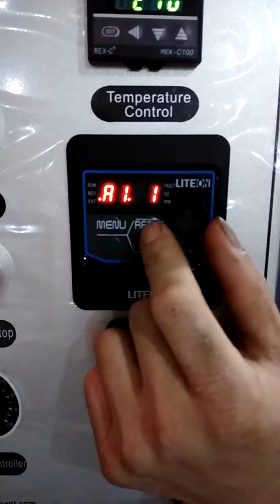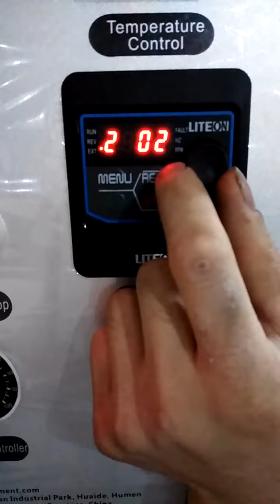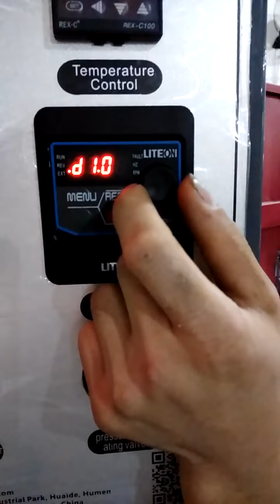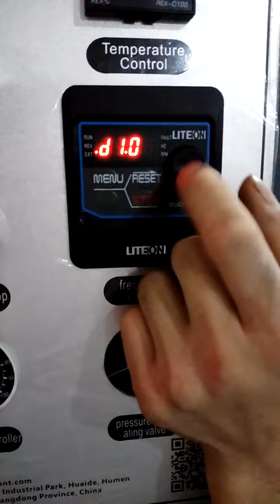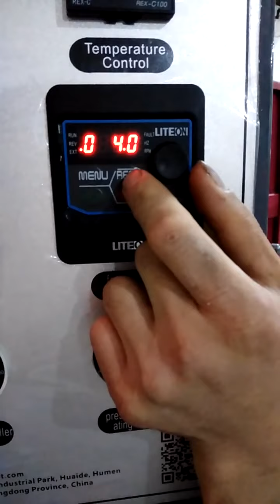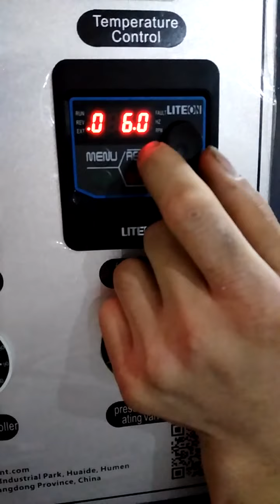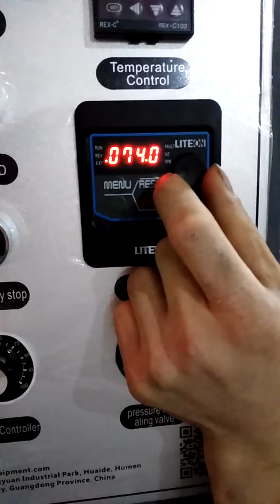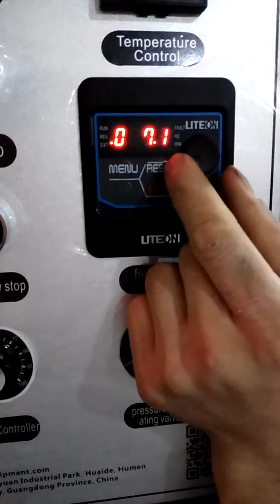EMTS heat press speed controller setting reference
Please do NOT set "Menu" or "Reset" for new machine, our production already finished these steps, in case you did a wrong setting, please do it as

1) Long pree "Menu" for 5 seconds, it appears "A1-00", please adjust "A1-00" to "A1-03", press the black knob to confirm, and it appears "0000"
2) Adjust "0000" to "2522", press the black knob to confirm
3) Long press the "Menu" for 5 seconds, it appears "A1-03", press "reset", adjust "A" to "B", then "3" to "1", it appears "B1-01", press the black knob to confirm, and it appears "0000"
4) Adjust the last "0" to "1", and press the black knob to confirm
5) Long press the "Menu" for 5 seconds, press "reset", adjust "b1-01" to "d1-06", press the black knob to confirm
6) Press "Reset", adjust the parameter to "10:00", press the black knob to confirm
7) Adjust the black knob to change last letter "6" to "7", it appears "d1-07", press black knob to confirm
8) Press "Reset" and adjust the black knob to "40" and press to confirm
9) Adjust the black knob button from "7" to "9" and press to confirm
10) Press "Reset" and adjust the parameter to "7.1" by black knob button and press to confirm, then press "Menu" to go back, and run machine by "Rev" or "For"